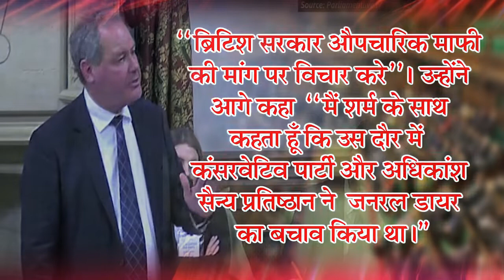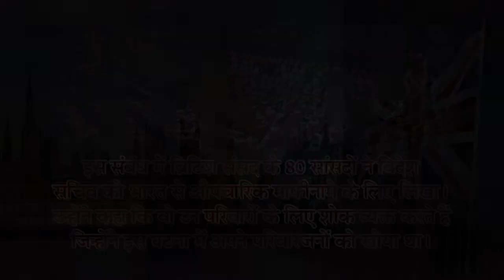जलियांवाला बाग़ नरसंहार पर ब्रिटिश प्रधानमंत्री ने जताया खेद।